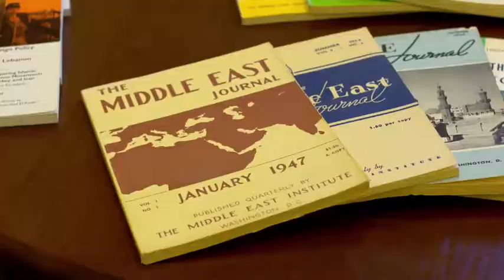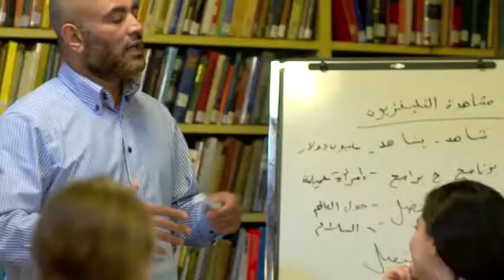2014 Annual Banquet, Awards Presentations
November 19, 2014 - The Middle East Institute's Annual Awards Banquet recognizes and honors extraordinary individuals - in the humanities, politics, philanthropy, business and the arts - who have made a positive impact on the region. Each year the banquet brings together hundreds of Arab and American business leaders, policymakers, analysts, ambassadors, diplomats and distinguished guests for an evening of conversation and celebration.

Part 2 features the presentations of the Issam M. Fares Award for Excellence to Ayman Asfari, and the MEI Visionary Award to Shafik Gabr.